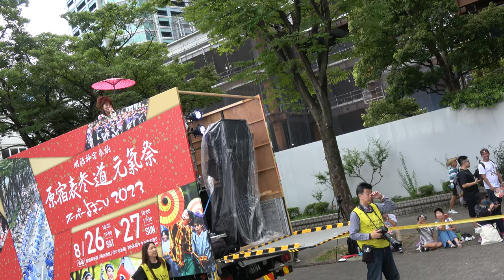疾風乱舞 ♪鏡花水月【4K】／NHK前ストリート（初日）／明治神宮奉納 原宿表参道元氣祭 スーパーよさこい2023